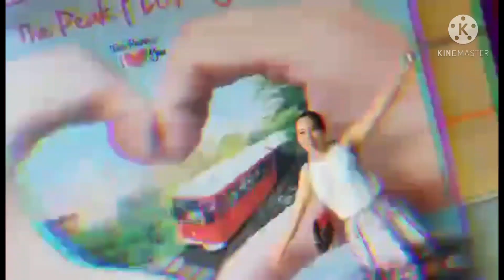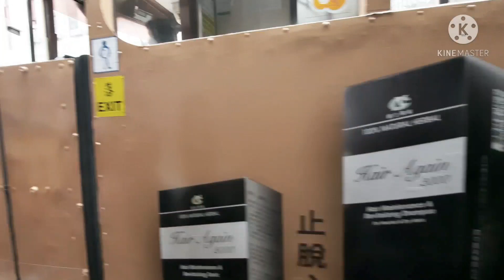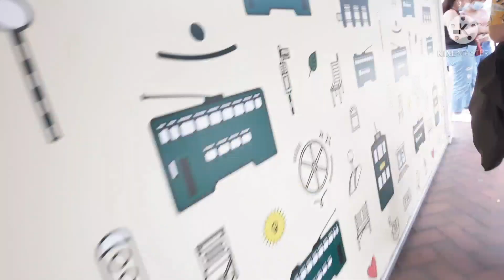BIRTHDAY TREAT ATE FE DELON